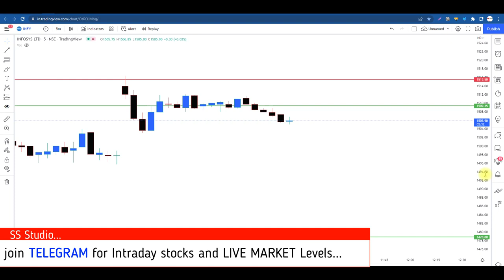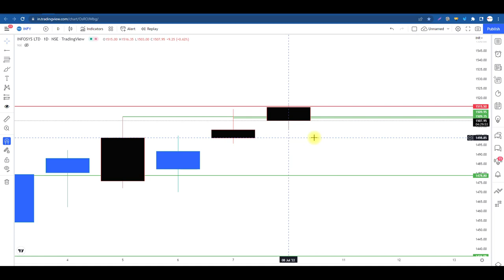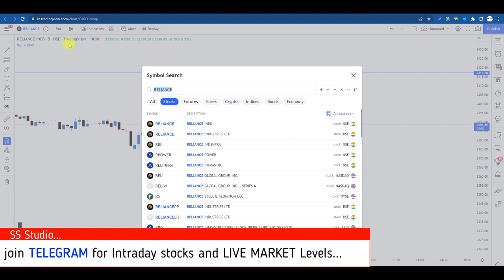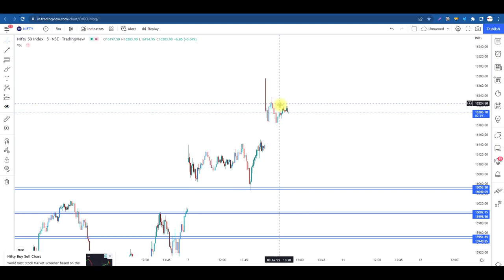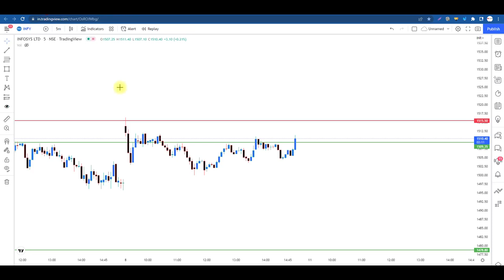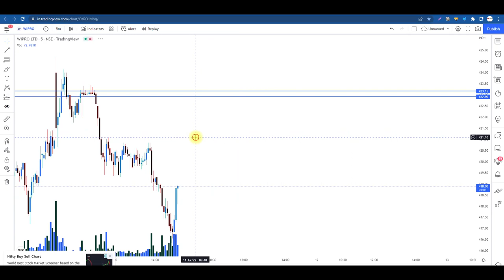Can I Do Option's Trading ?